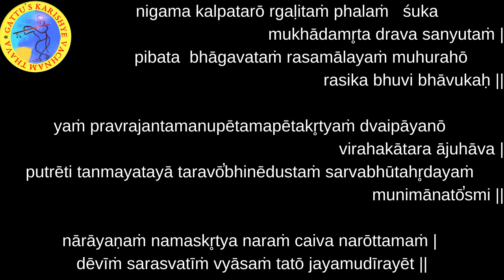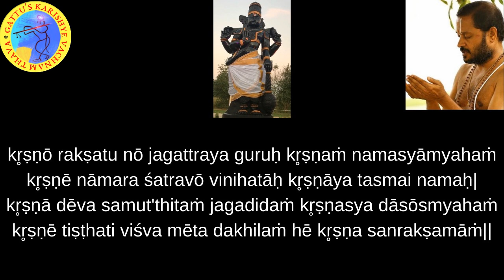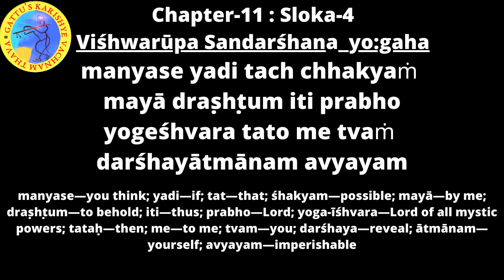700 Days Yagnam - Bhagavad Gita (Chapter-11 : Sloka-4) and Bhagavatam